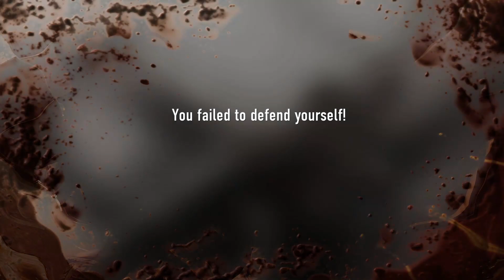Call of Duty: Advanced Warfare - Let's Play! - Level 5 - [No Commentary]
"Aftermath" is a pivotal level in the campaign of "Call of Duty: Advanced Warfare." It takes place in the aftermath of a devastating attack orchestrated by the antagonist, Jonathan Irons, and his private military corporation, Atlas. The level is set in a war-torn urban environment, with destruction and chaos surrounding the player.